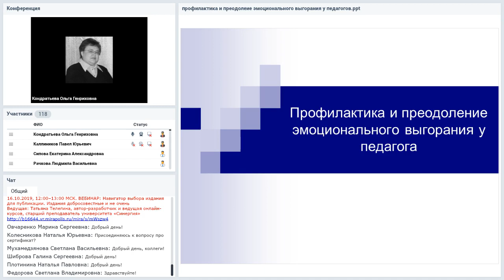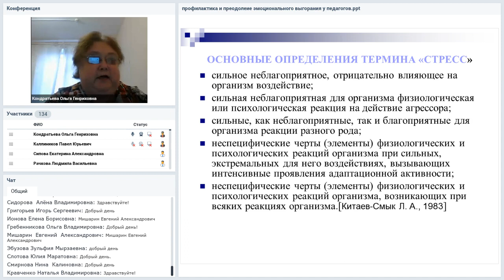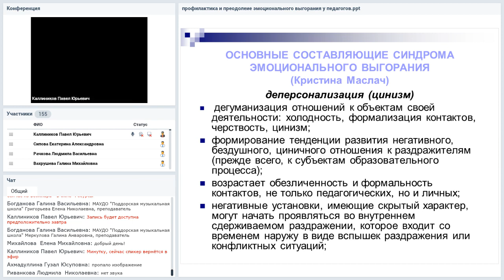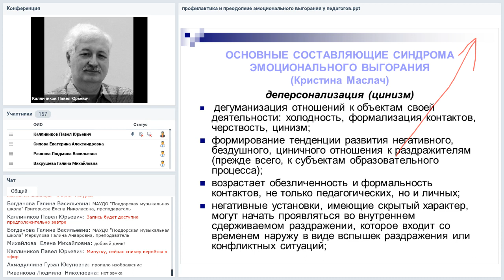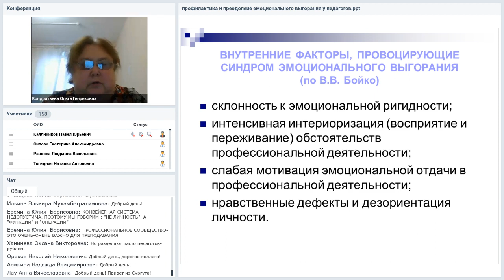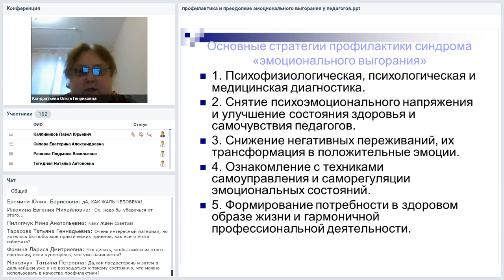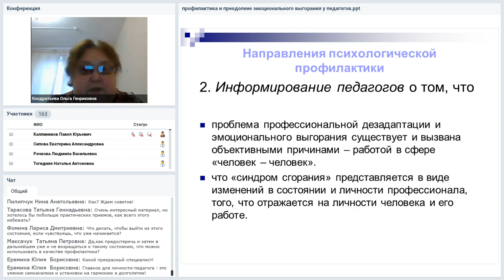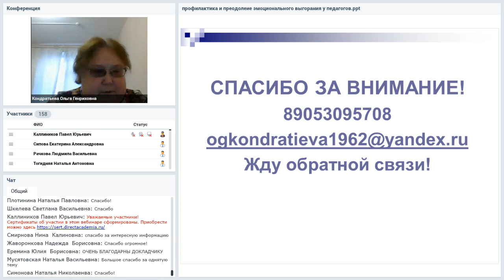Профилактика и преодоление эмоционального выгорания у педагога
Вебинар
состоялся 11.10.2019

Профессия учителя общепризнанно является одним из интеллектуально и эмоционально напряженных видов профессиональной деятельности, а также одной из наиболее массовых в системе профессий «человек-человек». Профессиональная деятельность педагогов имеет специфические особенности. Во-первых, напряженная умственная деятельность и высокая концентрация внимания. Во-вторых, специфика постоянного общения с учениками и необходимость осуществления педагогического воспитательного воздействия. Все это способствует высокому нервно-психическому напряжению педагогов, которое усугубляется определенной монотонностью труда, гиподинамией, наличием выраженного шемаи частыми конфликтными ситуациями, возникающими как с учениками, так и с коллегами по работе и родителями обучающихся. Со стороны социума к педагогам часто предъявляются повышенные требования к качеству деятельности в условиях заниженной социальной и материальной оценки труда. Мы рассмотрим подходы к пониманию сущности и механизма формирования эмоционального выгорания.